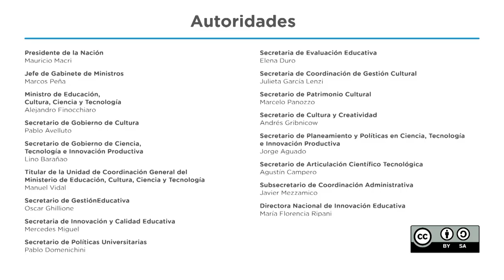Aula Digital: Robotita para niños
Este video tutorial, dirigido a niños y niñas de Nivel Inicial, explica el funcionamiento de Robotita, uno de los dispositivos del Aula Digital del Plan Aprender Conectados.